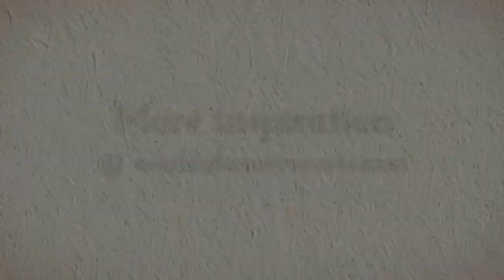Creative Arts: Minjae Lee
Would You like to inspire new episodes and support my creativity?